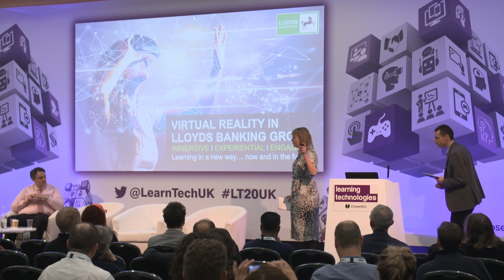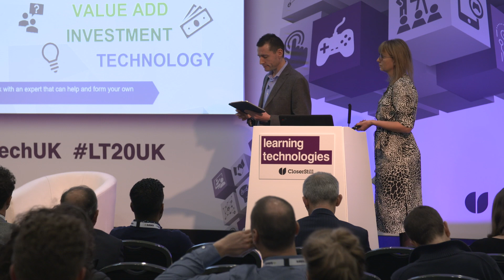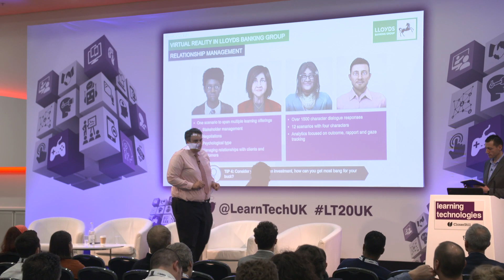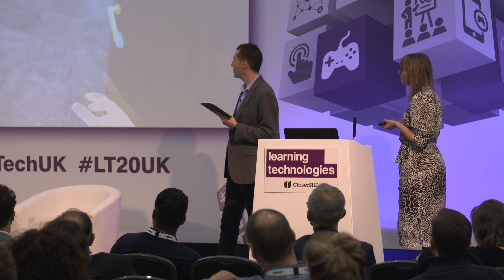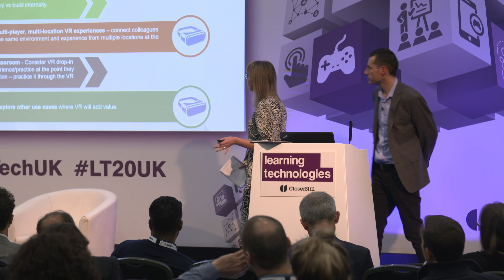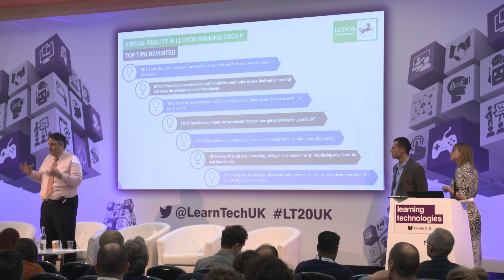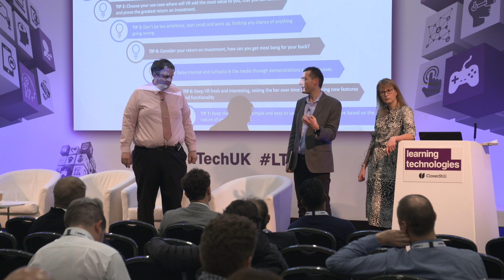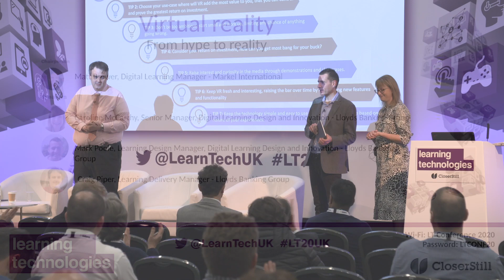Caroline McCarthy, Mark Poole & Craig Piper - Virtual reality - LT20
It feels as though we have been talking about virtual reality in learning for some time, but the evidence shows that it is now starting to deliver. Supporting the development of practical skills in high risk in environments might be an obvious application, but what about using VR for compliance? This packed session shares success stories across number of different industries, each with a unique and accessible take on VR in learning.

From hype to reality
Caroline McCarthy, Senior Manager, Digital Learning Design and Innovation, Lloyds Banking Group
Mark Poole, Learning Design Manager, Digital Learning Design and Innovation, Lloyds Banking Group
Craig Piper, Learning Delivery Manager, Lloyds Banking Group

Harnessing the opportunities provided by virtual reality for learning is no longer just a pipe dream. This exciting technology is now being used to support L&D in organisations worldwide with measurable results. Here we’ll uncover how it is being used to tackle health and safety issues and compliance challenges and even behavioural change in everyday companies using kit that is more accessible than you might think – plus some innovative approaches and ideas.

- Tackling business challenges with virtual reality that works
- Inspiration as to how virtual reality could work for you
- A look at different virtual reality tools and kit
- Creating safe environments for learning new skills
- Why virtual reality doesn’t need to cost the earth